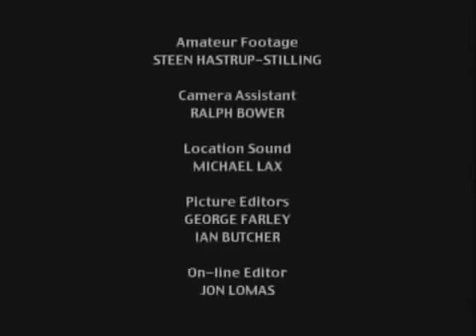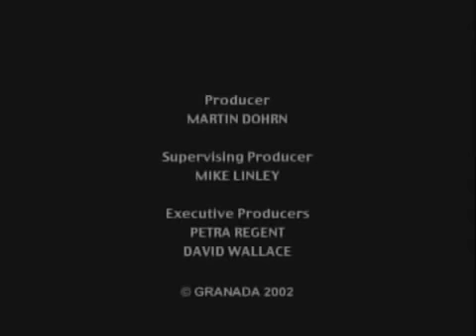Eternal Enemies - Lions Vs Hyenas - Fight Terrible War - NEW Wildlife Documentary 2014